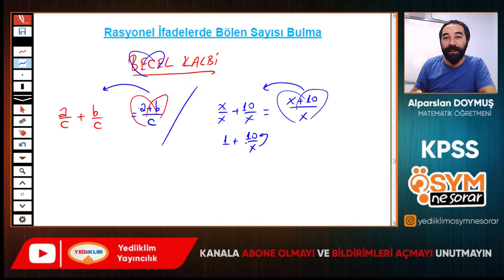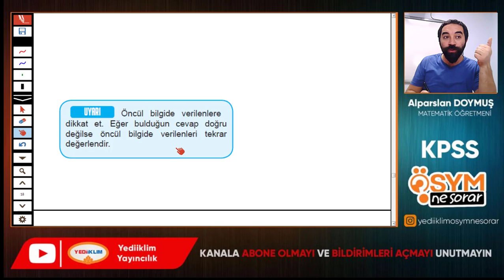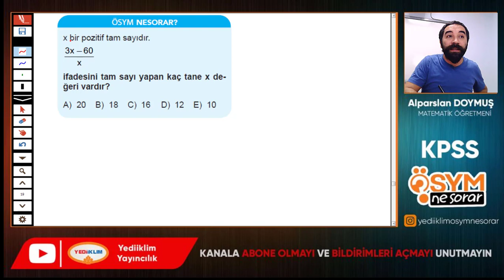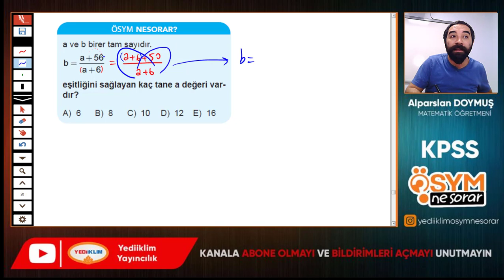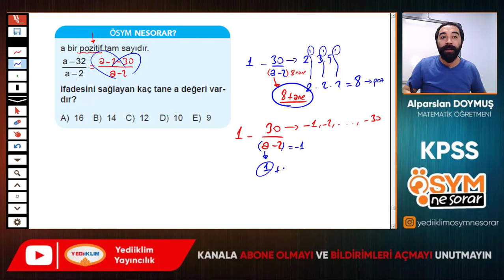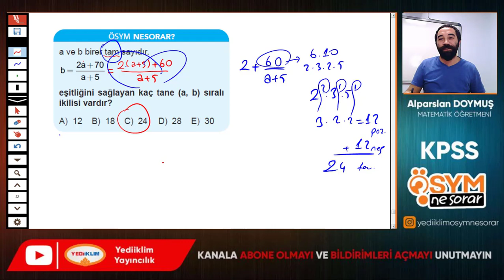36 - Asal Sayılar 5 - Alparslan DOYMUŞ